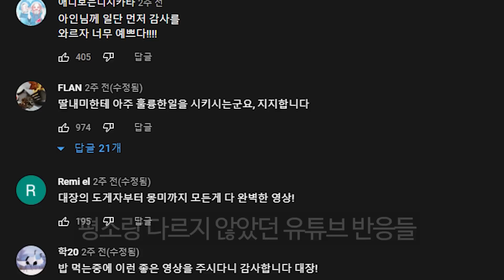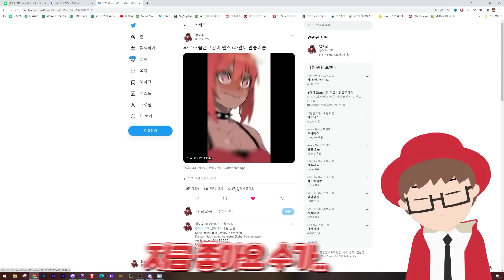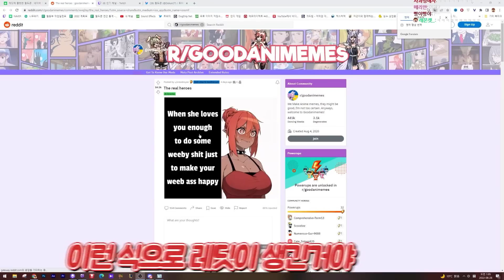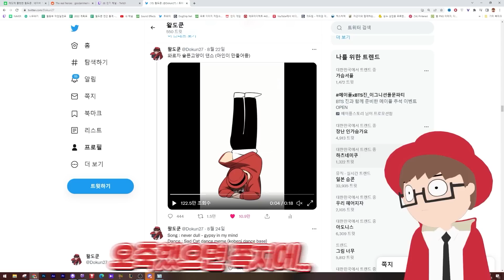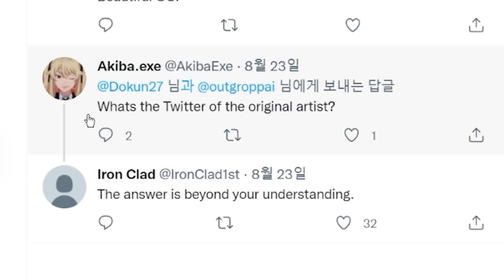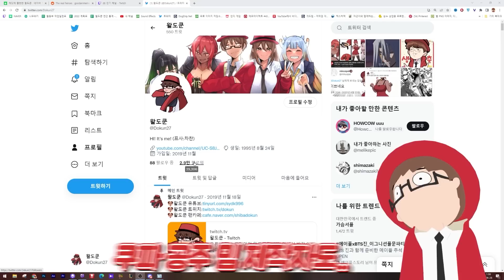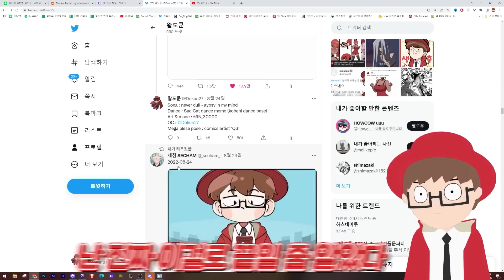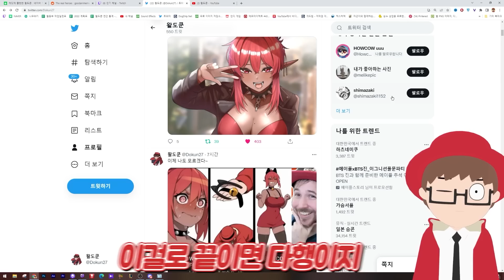해외에서 떡상한 와르자 댄스?!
엔딩곡
Title: The Gentleman
Artist: Grow4Music (H)
Photo: Niléane on Unsplash
Genre: Jazz & BLues + Happy + Playful
BPM(Beats Per Minute): 116